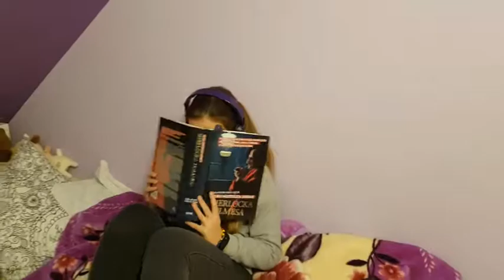Szkoła Podstawowa nr 76 z Oddziałami Sportowymi we Wrocławiu - Teraźniejszość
Etiuda filmowa przygotowana przez uczniów - uczestników projektu "Razem w pełni sprawni" 2018.

Temat filmu: teraźniejszość. Tytuł filmu: "Pudełko".

Nagrody:
Najlepszy film - 2. miejsce
Liderka - Antonina Wacławowicz